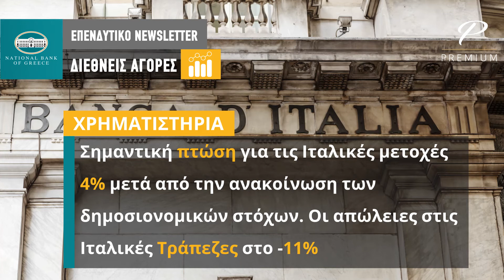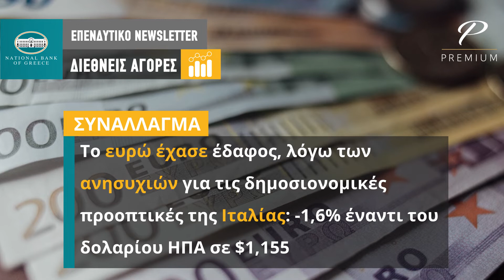ΕΒΔΟΜΑΔΙΑΙΟ ΕΠΕΝΔΥΤΙΚΟ NEWSLETTER | 03.10.2018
Το εβδομαδιαίο επενδυτικό newsletter της Εθνικής Τράπεζας για την εβδομάδα 1-7 Οκτωβρίου 2018.